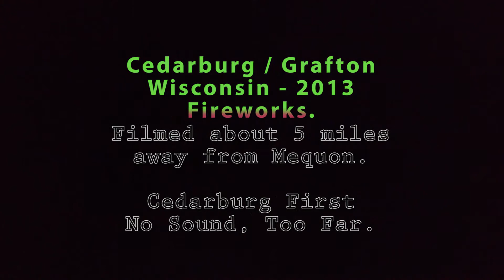Cedarburg & Grafton Wisconsin Fireworks 2013 HD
Cedarburg & Grafton Wisconsin Fireworks.  This was shot from 3 to 5 miles away in Mequon, WI.  Camera: Panasonic Lumix GH-2 with 200 mm lens.
Fireworks sound could not be heard, so enjoy the music!